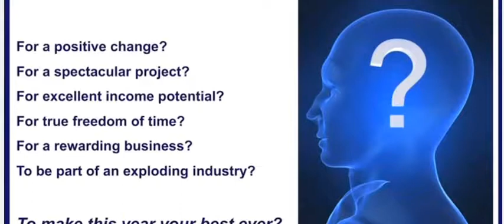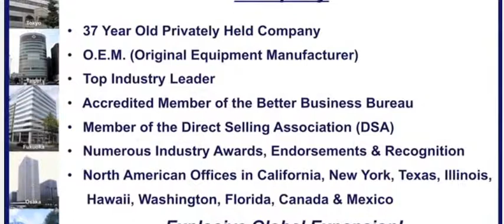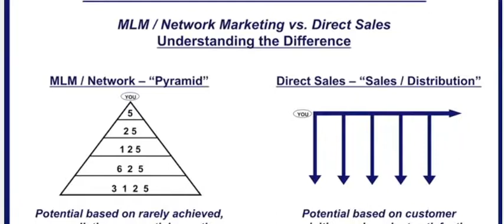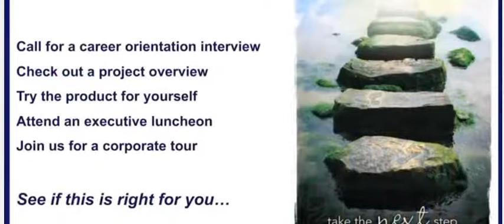Daniel Dimacale Explains WHY you Should Join the Enagic Business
In this video, Daniel Dimacale one of Enagic's top earners, explains why you should join Enagic and take advantage of a once in a LIFETIME OPPORTUNITY!!!

P.S Get your FREE Healthy Water eBook and get updated on new information about Alkaline Water.